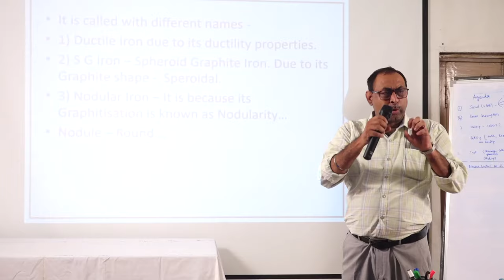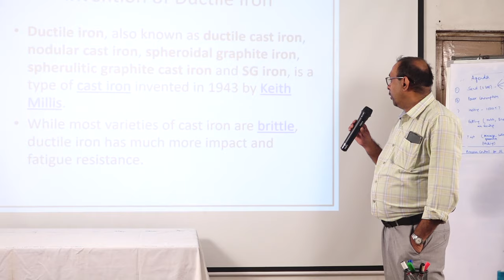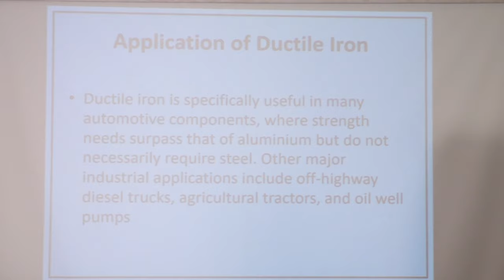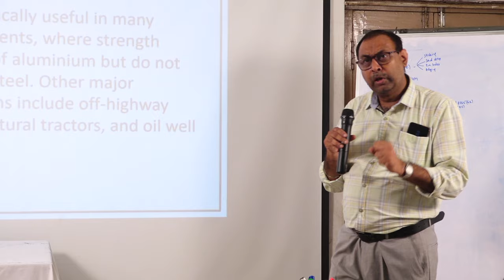Ductile Iron meaning by Sandeep Kulkarni , Kolhapur